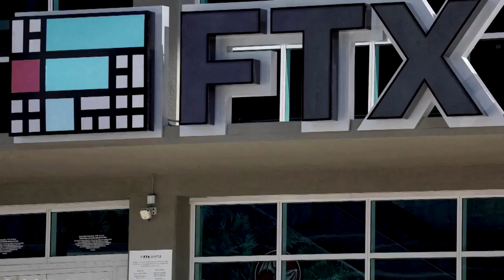FTX-Gründer Sam Bankman-Fried ist gegen Kaution frei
Der Ex-Chef der bankrotten Kryptobörse muss zu Prozessbeginn nicht in Haft. Gegen eine Kaution von 250 Millionen US-Dollar darf Bankman-Fried bei seinen Eltern wohnen.

Bildrechte Thumbnail: David Dee Delgado/Getty Images